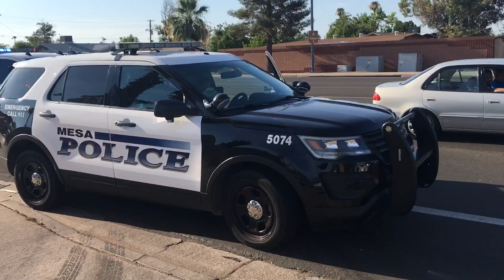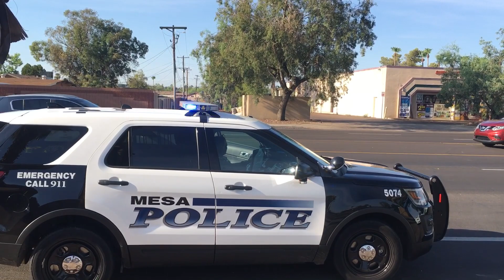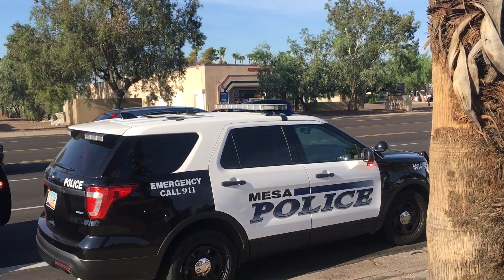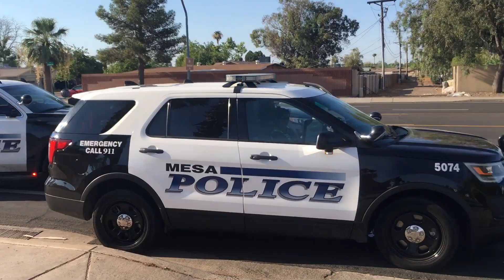Crash um up1